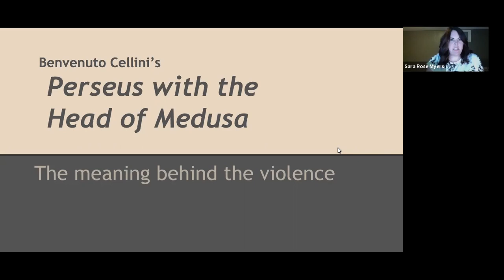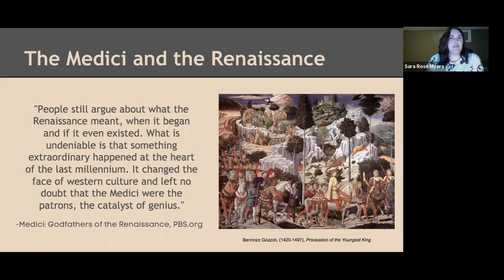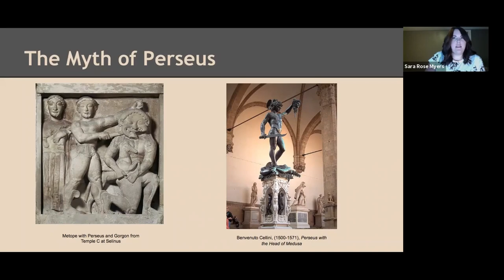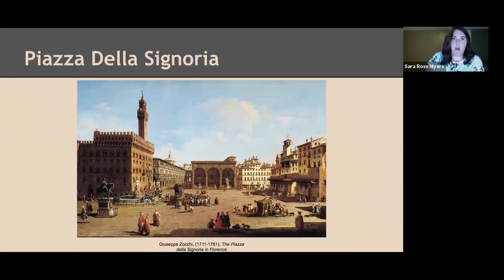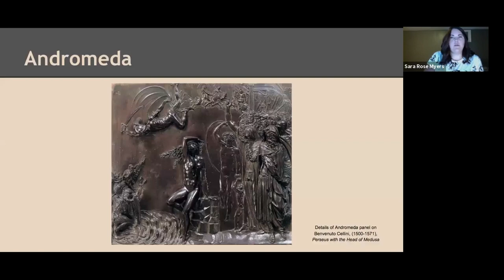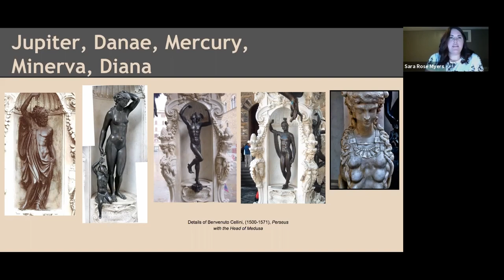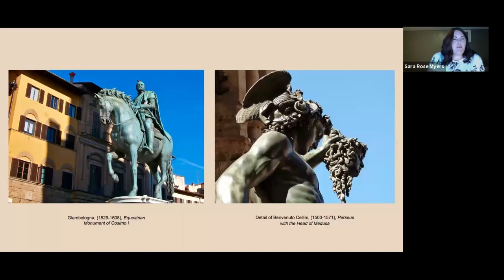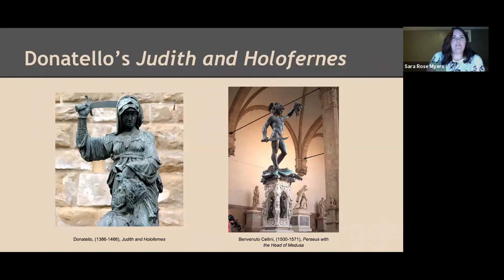Benvenuto Cellini’s Perseus with the Head of Medusa-The Meaning Behind the Violence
We are pleased to share our third lecture, “Benvenuto Cellini’s Perseus with the Head of Medusa- The Meaning Behind the Violence,” presented by Sara Myers!

Commissioned by Cosimo I de ‘Medici shortly after his appointment as Grand Duke, the famous bronze sculpture of Perseus with the Head of Medusa completed by Benvenuto Cellini in 1554 uses the myth of the great hero Perseus to serve as a visual representation of Cosimo’s rise to power, as well as act as a warning to the enemies of the Medici. The mythological symbolism, the location of the statue, the supplemental imagery found on the base of the bronze, as well as surrounding artwork all lend themselves to the idea that this statue was commissioned to commemorate a critical event in Cosimo I de ‘Medici’s rise to power. This presentation takes a closer look at the context, the myth, and the statue as a whole to fully appreciate the thought that went into the commission of this statue. I explore how a story frequently told and depicted in the ancient world was effectively used to make a bold statement about Cosimo I de’ Medici and visually cemented his claim to power in Florence.

For a full bibliography and transcript of this video, visit our